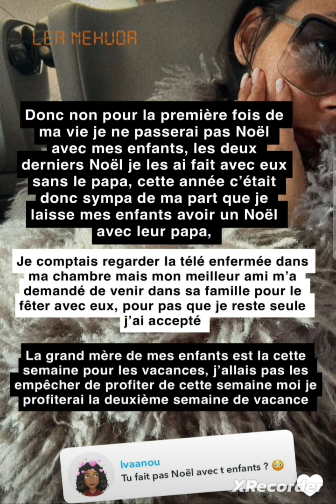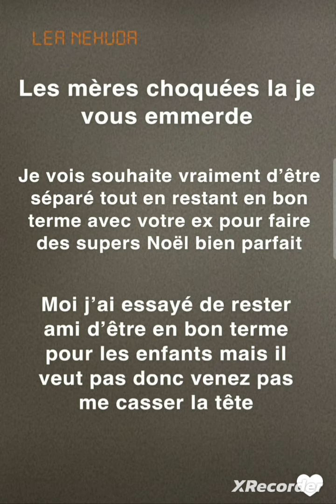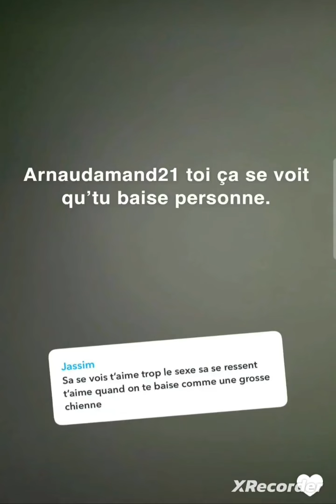Nehuda critiquée et accusée d'être une mauvaise mère. ..🙃